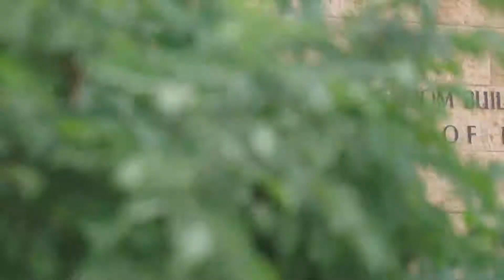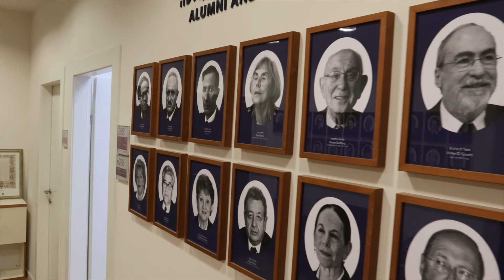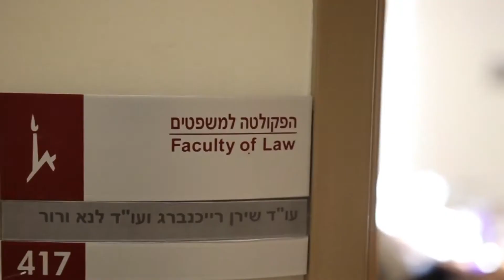Faculty of Law, The Hebrew University of Jerusalem